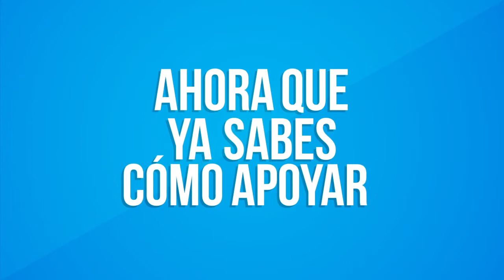Causa Solidaria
A través de Twitter y Facebook puedes apoyar causas solidarias y causas de interés común. Ahora tu a través de brigadadigital puedes proponer, movilizar y hacer llamados a la acción